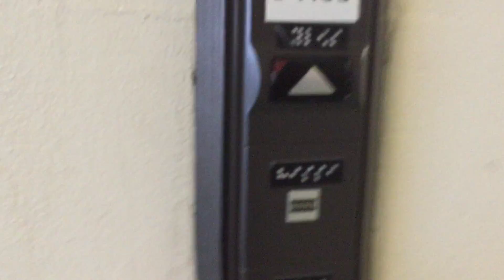I'm going on another Low-iodine diet... (8)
A year later, and I am going on low-iodine diet for another radioactive iodine treatment.